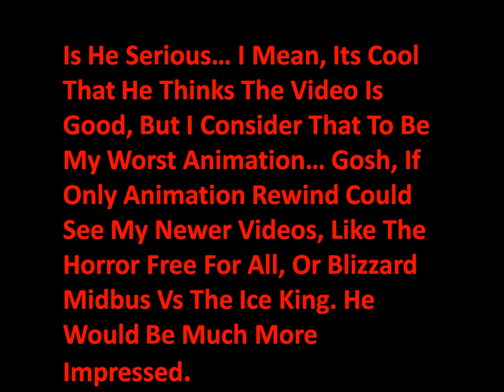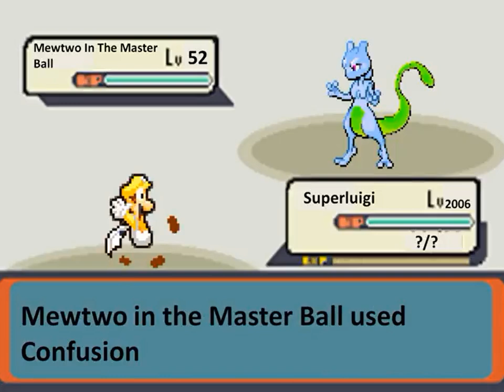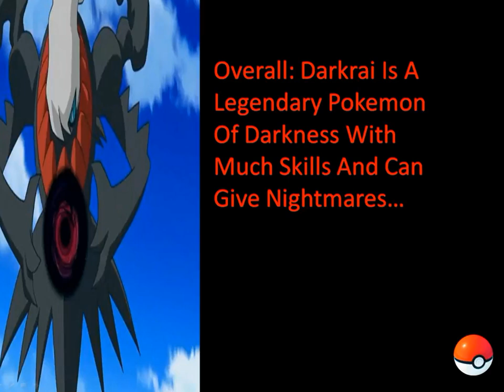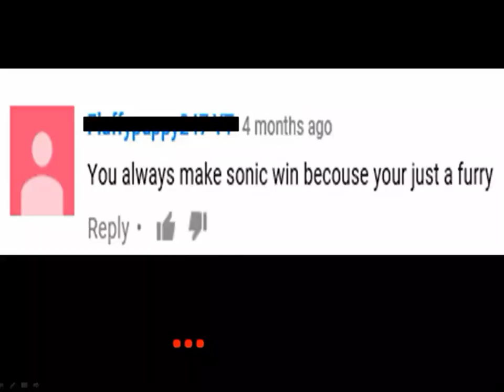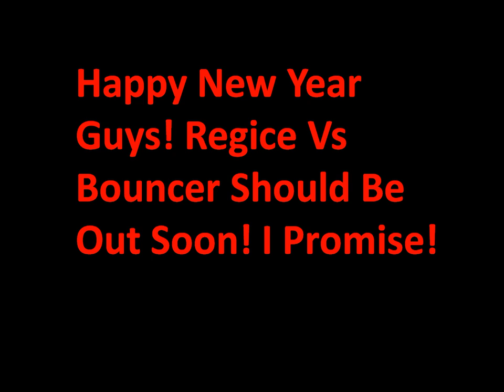Bowserboy44: 2017 Recap!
The New Year Is Coming up, So Why Not Look Back On This Year?

Ah Geez, Im Gonna Have To Credit Everything I Used In The Videos I Showed Over The Year... Goodness...

If I Forgot To Credit Somebody, Let Me Know!